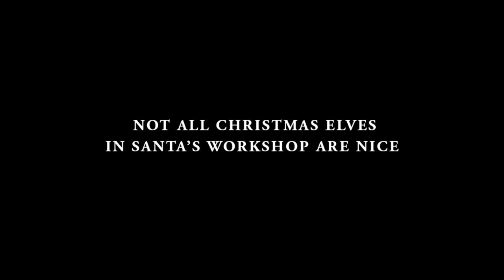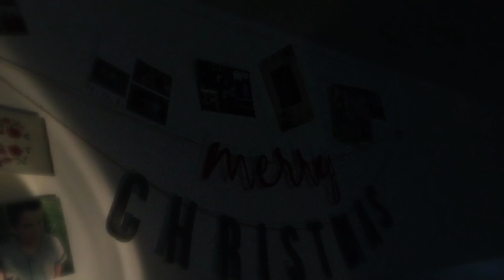The Naughty Elf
not all christmas elves in santas workshop are nice...